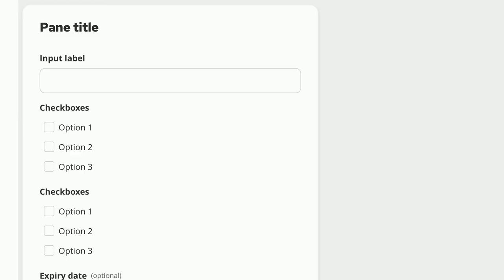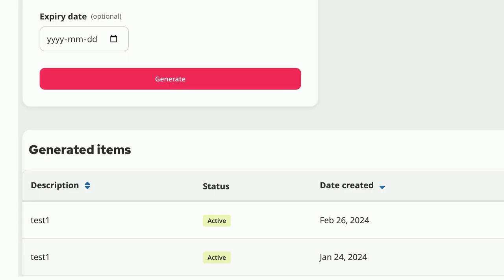Ux: Need help with a vertical form in a pane above a table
Need help with a vertical form in a pane above a table

A special thanks goes out to the community

  website-design design forms layout